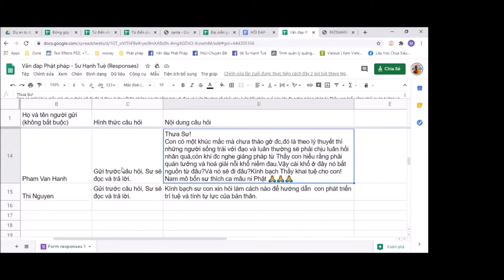34. Do đâu mà mình chịu khổ ? - Vấn đáp sư Hạnh Tuệ